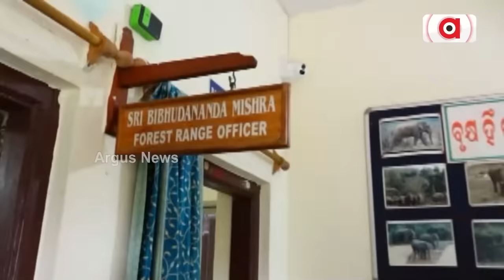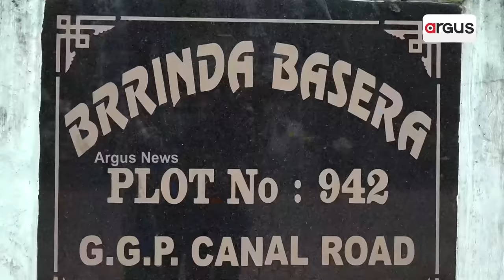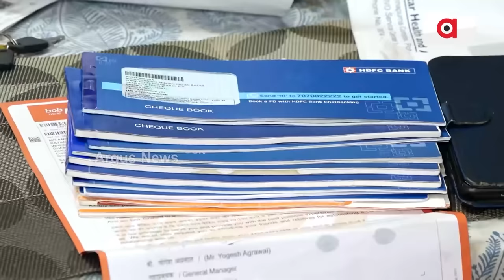କୁବେର ବାବୁଙ୍କ ସୁରକ୍ଷାରେ ଥିଲା ତୃତୀୟ ମହଲା ! || Vigilance Raid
ଭିଜିଲାନ୍ସ ଜାଲରେ ଆଉ ଜଣେ କୁବେର ବାବୁ । ଢେଙ୍କାନାଳ ସଦର ରେଞ୍ଜର ବିଭୁଦାନନ୍ଦ ମିଶ୍ରଙ୍କ ଘର ସମେତ ୮ଟି ସ୍ଥାନରେ ରେଡ୍ । ଟଏଲେଟ୍ ଫ୍ଲସରେ ଲୁଚାଇ ରଖିଥିଲେ ବିଡା ବିଡା ଟଙ୍କା ।